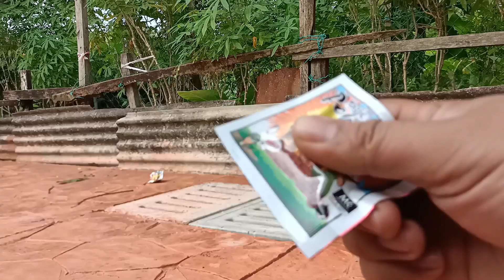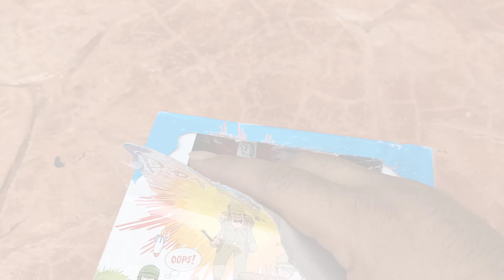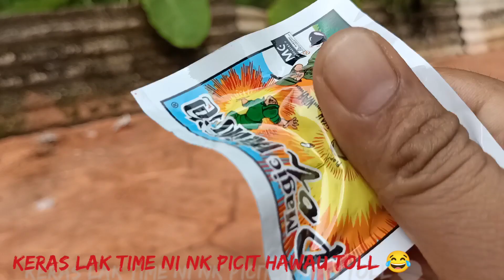Bomb tangan picit lagend